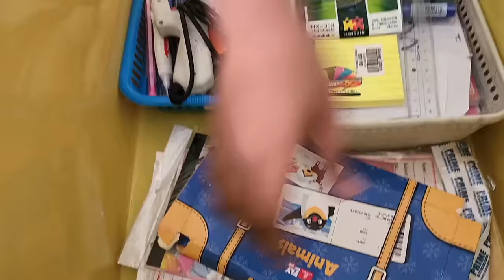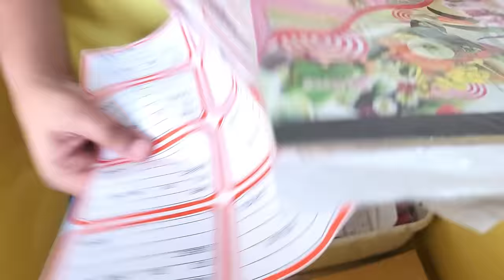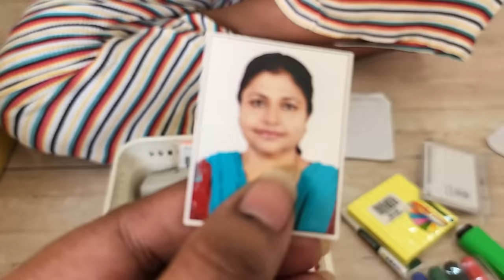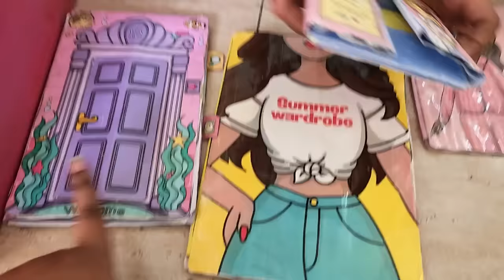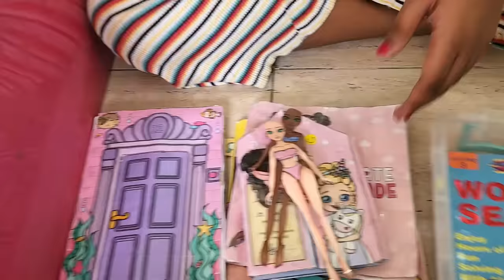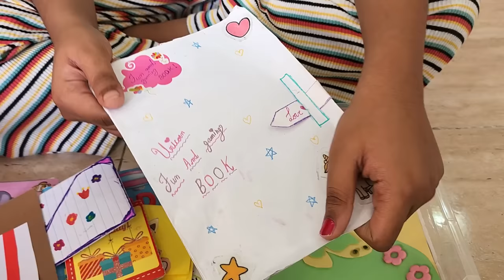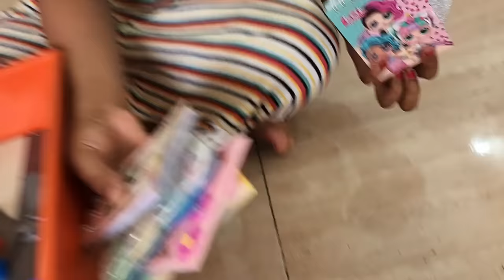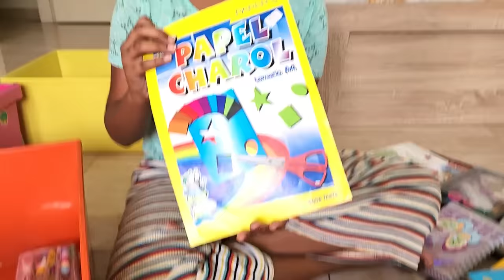Starlett Entire Stationary Collection Tour ❤️ 🧡 💛 💚 💙 💜 Cute Stationary Items | Indian Mom Vlogs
Stay happy